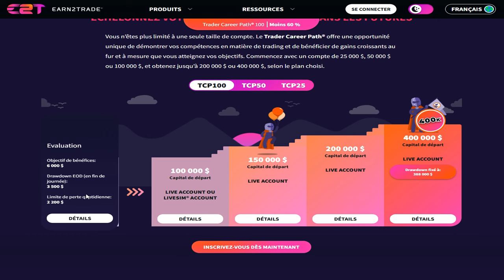الحساب الجديد المقدم من طرف شركة earn2trade و مزاياه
🔴محتوى الفيديو على :  نوع الحساب الجديد المقدم من طرف شركة earn2trade

earn2trade - uprofit - tickticktrader# - tradeday - bulenox

 🔴عروض شركات التمويل:
E2T: 🔥

 🔴يمكنكم طرح أسئلتكم عبر التلغرام على هذا الحساب

👉 activer tick replay |  ما هي خاصية تيك ريبلاي و كيفية الإستفادة منها و لماذا يجب تفعيلها

🔴الإفصاح عن المخاطر:
يحتوي تداول الأسهم والعقود الآجلة والفوركس والعقود مقابل الفروقات والخيارات على مخاطر كبيرة وليس لكل مستثمر. من المحتمل أن يخسر المستثمر كل أو أكثر من الاستثمار الأولي. رأس المال المحفوف بالمخاطر هو الأموال التي يمكن أن تضيع دون تعريض الأمن المالي أو نمط الحياة للخطر. يجب استخدام رأس مال المخاطرة فقط للتداول وفقط أولئك الذين لديهم رأس مال مخاطرة كافٍ يجب أن يفكروا في التداول. الأداء في الماضي ليست بالضرورة مؤشرا على النتائج المستقبلية.